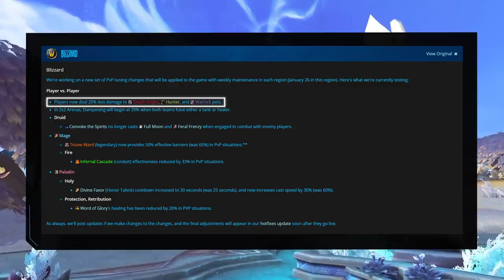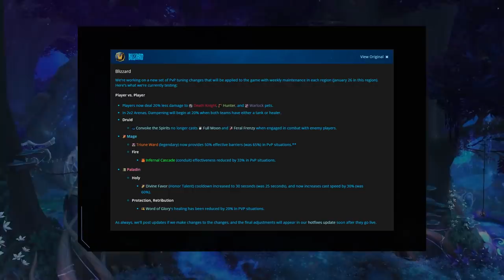PvP Tuning Analysis: Are These Classes Still Viable? | Boomkin, Mage, Ret & Holy Paladin Nerfs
0:00 - Intro
0:21 - Survivability Buff To pets
1:06 - 2v2 Dampening Change
1:42 - Convoke The Spirits Nerf
2:21 - Mage Nerfs
3:30 - Paladin Nerfs
4:55 - Recap

Concepts: world of warcraft,wow,shadowlands,wow guide,wow pvp,world of warcraft gameplay,wow shadowlands,asmongold,bellulargaming,asmongold tv,bellular,madseasonshow,taliesin and evitel,bellular news,wow arena,wow pvp guide,xaryu,dalaran gaming,esfand,savix,wowhead,asmongold reacts,hirumaredx,wow news,shadowlands wow news,wow pvp news,9.0,boomkin,mage,ret,holy,paladin,nerfs,awc,word of glory,convoke,triune ward,combustion,nerf,prot,protection,retribution,infernal cascade,divine favor,death knight,dk,hunter,warlock,pet